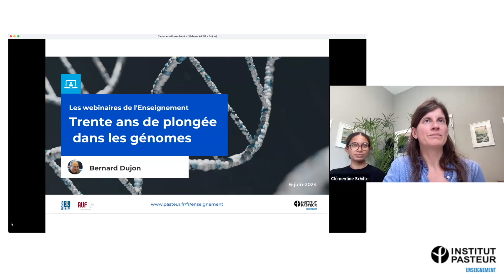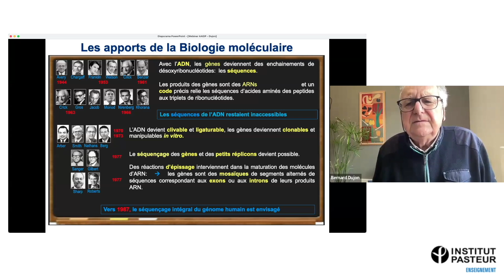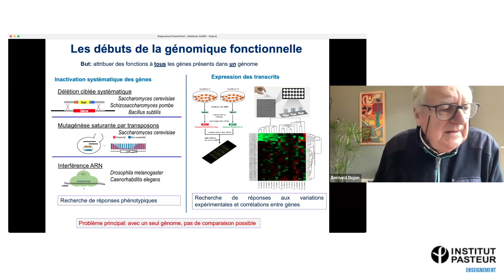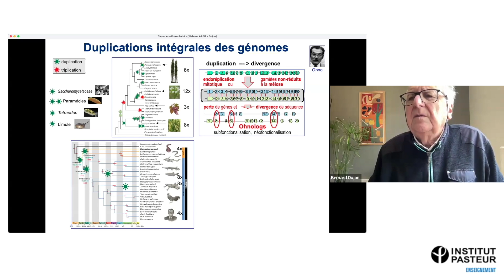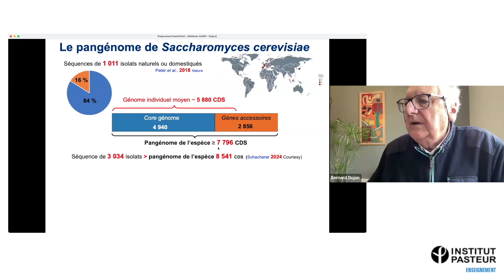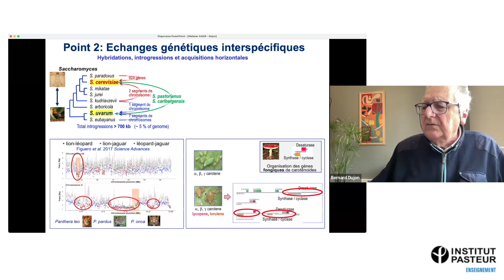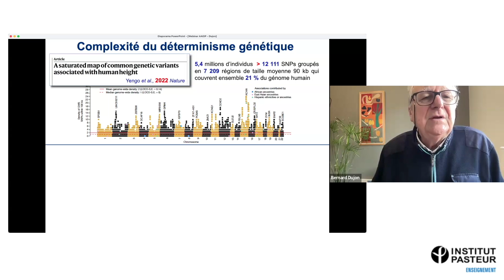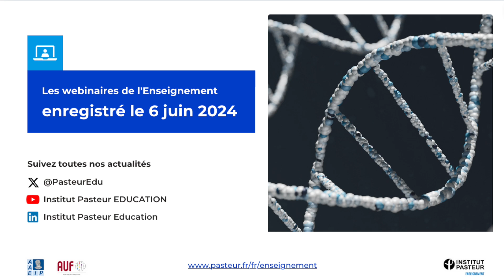Bernard Dujon -Trente ans de plongée dans les génomes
Les Wébinaires de l'Enseignement - Bernard Dujon
Trente ans de plongée dans les génomes

Le séquençage des premiers génomes au milieu de années 1990 relevait de l’exploit. Maintenant, on dispose de millions de séquences de génomes qui occupent des centaines de pétabytes de mémoire informatique. Et on s’apprête à cataloguer toutes les espèces par leurs génomes, à séquencer tous les nouveaux nés, à écumer tous les écosystèmes, à réparer les héritages de nos ancêtres, à contrôler les populations sauvages et à ressusciter des espèces disparues. J’essaierai de résumer les grandes étapes de cette aventure en cours qui, deux siècles après la naissance de Mendel, transforme tant notre connaissance et nos approches du monde vivant.

Bernard Dujon, ancien élève de l'École normale supérieure (1970), docteur ès sciences (1976), est professeur émérite de génétique à Sorbonne Université et à l'Institut Pasteur où il a dirigé l'unité
"Génétique moléculaire des levures" de 1987 à 2015. Ses travaux ont été consacrés à élucider l’organisation, le fonctionnement et l’évolution des génomes en s’aidant principalement des levures
comme modèle d’étude. Au cours des années 1970, il a décrit les premières règles de l'hérédité mitochondriale à l’aide de mutants mitochondriaux de Saccharomyces cerevisiae, la levure de
boulangerie. Ceci devait le conduire plus tard à la découverte d’un phénomène entièrement nouveau de forçage génétique (gene drive) dépendant d’endonucléases codées par des introns mobiles qui ont fourni les premiers outils d’édition des génomes eucaryotes au cours des années 1990. Avec le séquençage intégral du génome de S. cerevisiae terminé dès 1996 auquel il a fortement contribué , Bernard Dujon s’est ensuite consacré à l’évolution des génomes des levures, dont certaines pathogènes pour l’homme, en combinant comparaisons de séquences d’ADN et expériences à l’aide de nombreux mutants.